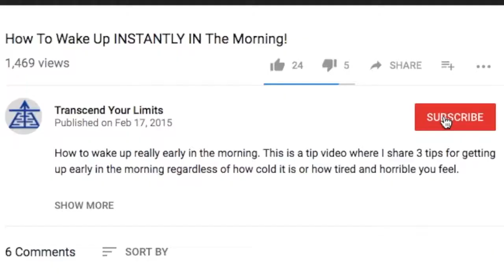How To Actually Be A Digital Nomad In 2018: Tips, Tricks, Warnings + More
. Being a digital nomad isn't just free money, it's about finding a way to get paid for your services or value, from ANYWHERE. You can easily learn how to become a digital nomad in 2018 by following what I share in this video.

A digital nomad is someone who travels around the world and gets paid for doing it. It's not just a free ride with free money, its all about setting up your job, business, or finances so that yo can get paid from anywhere.

LINKS:

Aweber (Email marketing software for automating emails to sell your digital products)

Clickfunnels (Software for selling your digital product and delivering it automatically)

Vegan Superpowers Ebook (get stronger, think faster and live more as a Vegan)